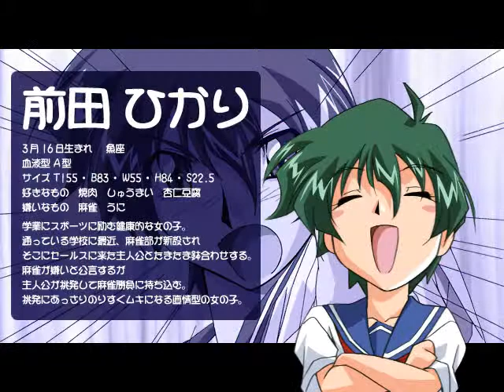[WIN98]ハコてん雀 Introduction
WIN98
[20000929][ZyX]ハコてん雀
Introduction